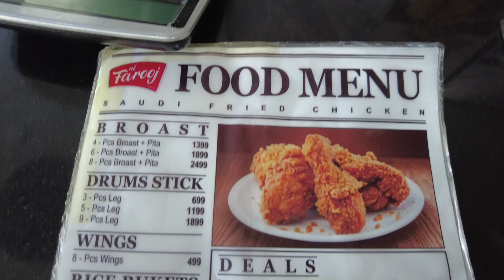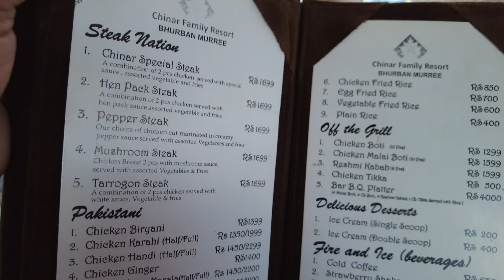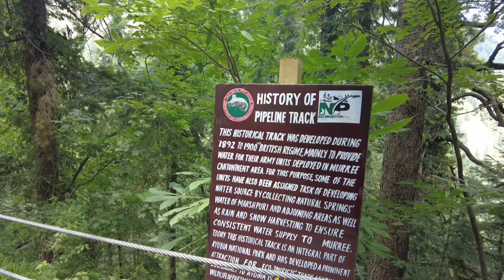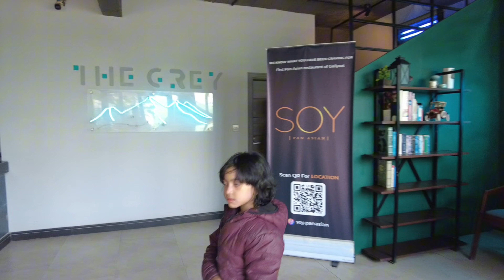TOP 10 PLACES IN GALIYAT - Luxury Stay, Scenic Views & Food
Join me on an unforgettable journey from Lahore to Bhurban, where I experienced the best of nature and culinary delights! 🌲🍽️

My adventure began with a stay at the luxurious Kashmiri Lodges, offering breathtaking views that will leave you speechless. 🌄 After a restful night, I indulged in a delicious lunch at the renowned Chinar Golf Club in Bhurban. 🏌️‍♂️

The next day, I embarked on a scenic trek along the Ayubia Track, where the beauty of pine trees and the serene environment made it a trek to remember. 🌳🏞️ To top off this incredible trip, I enjoyed another fantastic meal at the Alpine Hotel and Resort, a true gem in luxury travel. 🏨🍴

Don't miss out on this adventure filled with stunning nature, luxurious stays, and mouth-watering food. ✈️🌍